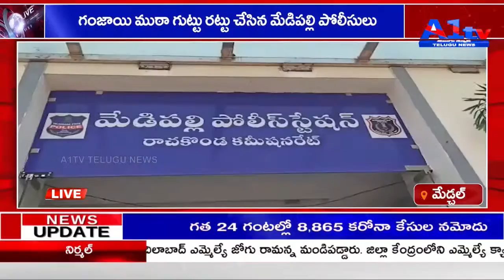మేడ్చ‌ల్ గంజాయి ముఠా గుట్టు రట్టు చేసిన మేడిప‌ల్లి పోలీసులు|| A1 TV TELUGU